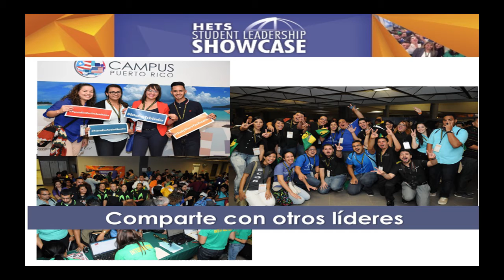Student Leadership Showcase 2017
El Consorcio HETS te invita a participar del Student Leadership Showcase. Evento libre de costo a celebrarse el 15 de septiembre de 2017 en el Teatro del Recinto Metropolitano de la Universidad Interamericana en Cupey. Reserva tu espacio en linea en este enlace